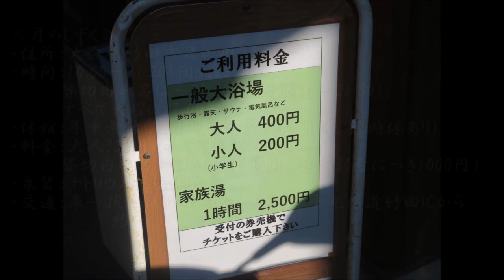【温泉 大分♨】岡城天然温泉 月のしずく in 竹田｜住宅地にある温泉 【大分takatch親方の湯巡業】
大分県竹田市、国道57号から少しわき道に入った住宅地にある温泉。
岩風呂で、サウナ・露天・歩行浴などあり！泉質はナトリウムー塩化物泉。
正月明けの日曜日で、多くの方で賑わっておりました♪
普段よくお世話になっている温泉のひとつ。年末に高校の同窓会で頂いた優待券で入浴♪

‹♨月のしずく›
・住所：大分県竹田市飛田川３４３５－２０
・時間：10:00～21:20（閉館22:00）、貸切内風呂は～20:50（最終退室～21:50）、すべて火曜は17:00～
・休館：年中無休(12月31日～翌1月1日休、臨時休あり)
・料金：大人350円、小学生200円　貸切内風呂＝2000円（1時間、追加30分につき1000円）
・泉質：ナトリウムー塩化物泉
・交通：車→JR豊後竹田駅から約5分、中九州道竹田ICから約5分